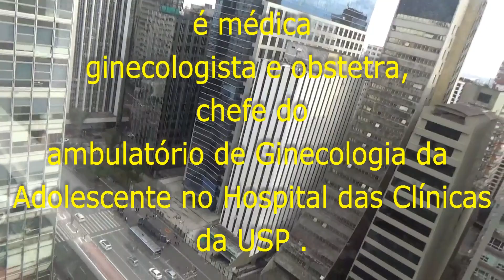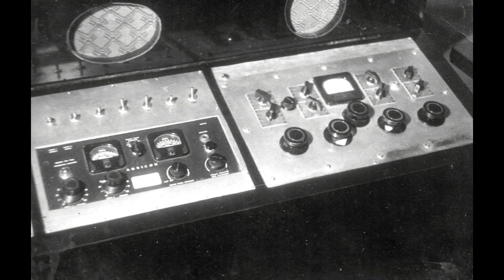20230830 Isabel Entrevista Dra Albertina Duarte Vacina Nonavalente HPV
Novidade: Vacina Nonavalente contra o HPV; Saiba!
Página-site da doutora Albertina Duarte no S&L:
Dra. Albertina é médica, ginecologista e obstetra, chefe do Ambulatório de Ginecologia da Adolescente do Hospital das Clínicas da USP.
Portal SAÚDE&LIVROS, há 21 anos na Web só informação ética.